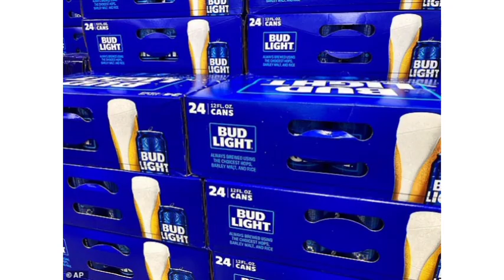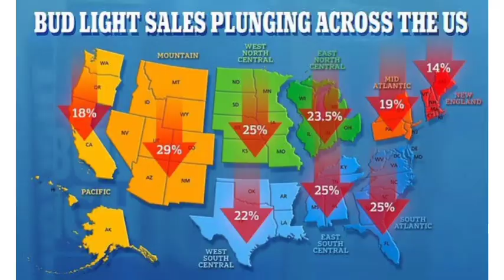Bud Light losing status as top-selling beer as Modelo closes gap after sales plunge